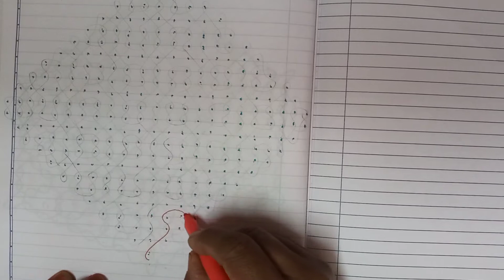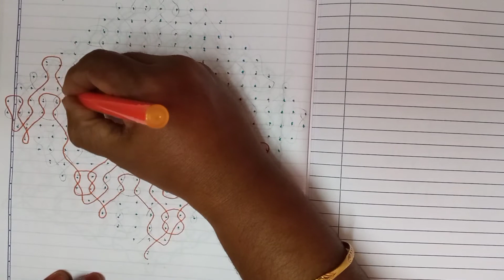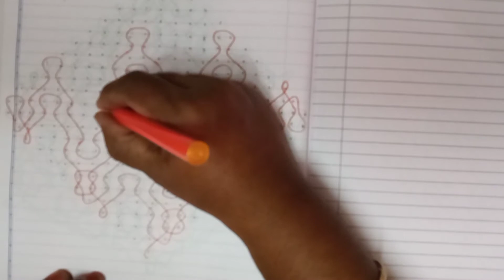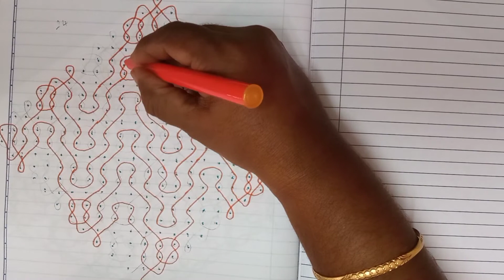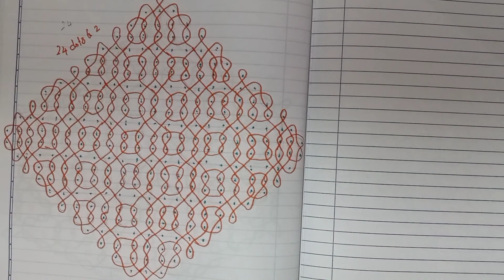Mega sikku kolam 24 dot to stop at 2 straight line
Mega sikku kolam